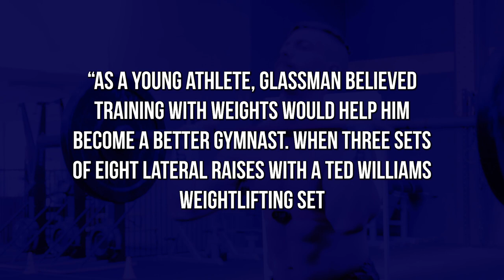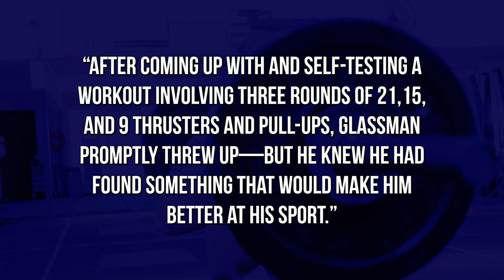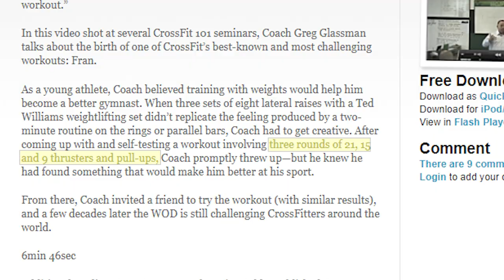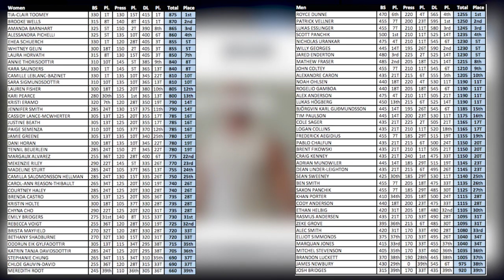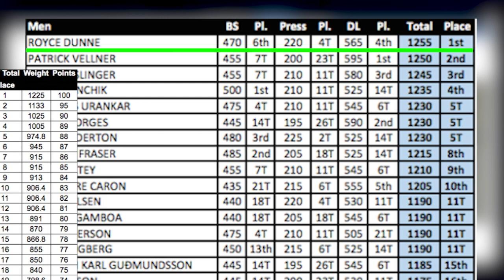Things You Didn't Know About CrossFit®